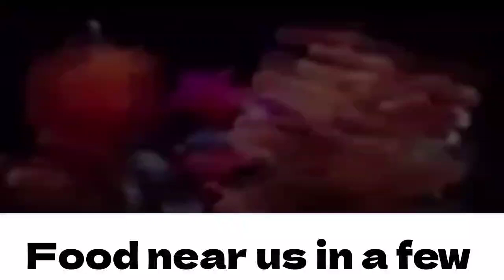Trolls Band Together: Review of Common Sense